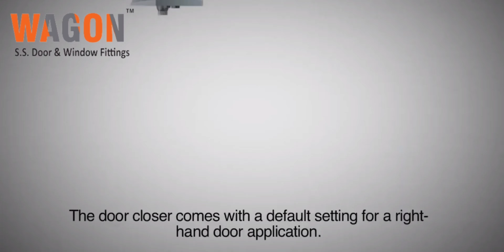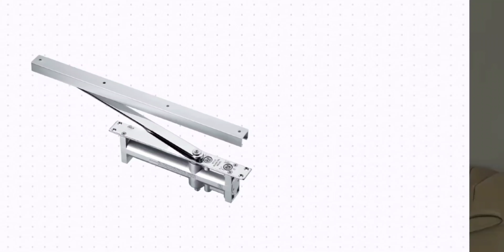WAGON HYDRAULIC DOOR CLOSER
THIS DOOR CLOSER SUITABLE FOR ALL DOOR MATERIALS.
DOOR CLOSER BRAND :- WAGON
DOOR CLOSER WEIGHT CAPICITY :- 90 KG
DOOR CLOSER OPENING CAPICITY :- 180 DEGREE
DOOR CLOSER FINISH :- SILVER
DOOR CLOSER PACKING :- BOX